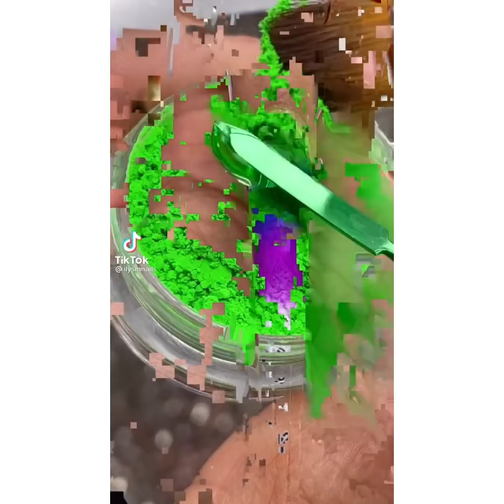Most Extreme Beauty Treatments 2021 Best Smart and Helpful Beauty Hacks | Virtual Beauty